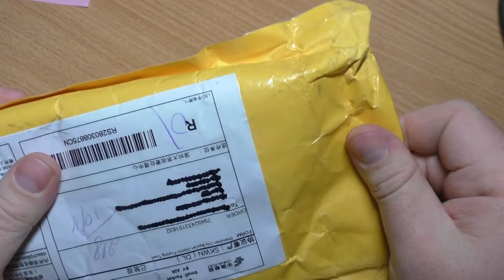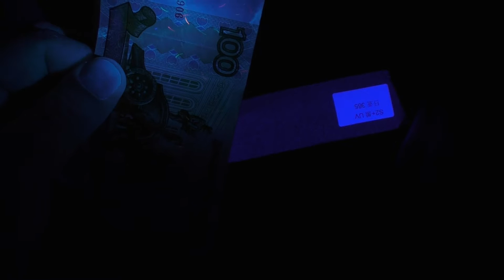УФ фонарь Convoy S2+ UV 365nm + светофильтр ZWB2